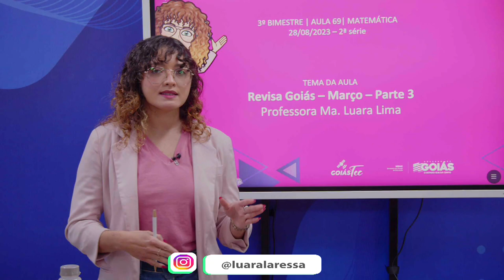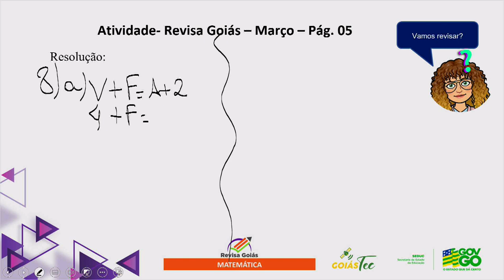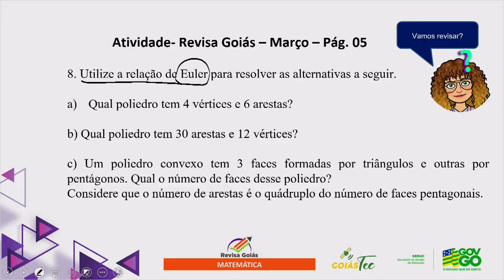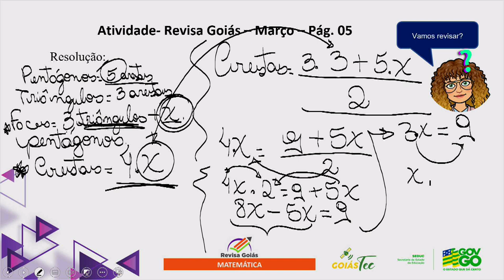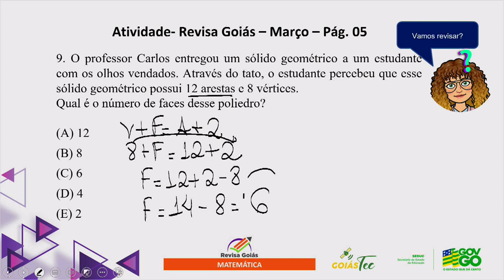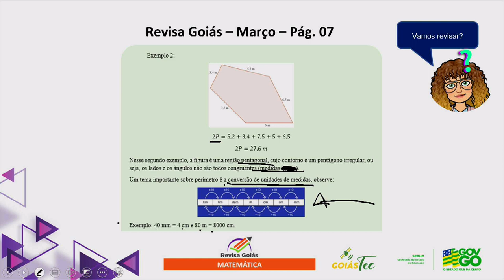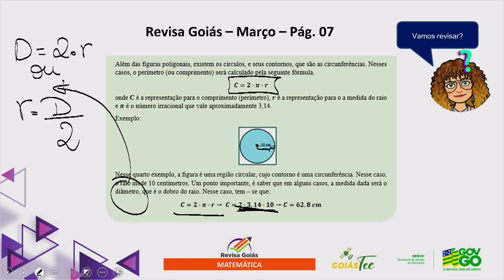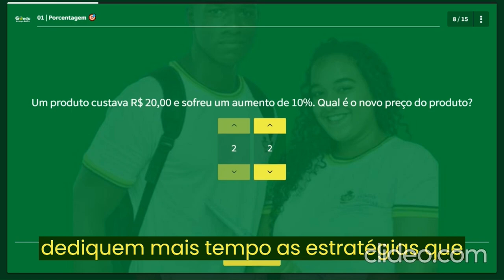2023 | Matemática - 28/08/2023 - 2ª Série